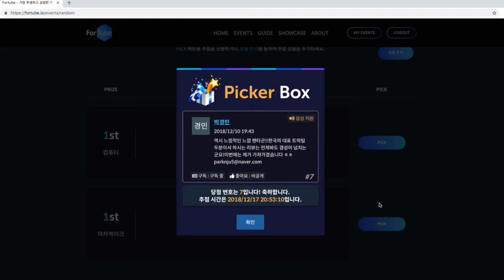[액상놈들]당첨자 추첨 - 마차케이크 (Matcha Cake)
★☆-PENTAGON PRODUCTS-☆★
                펜타곤 제품 문의